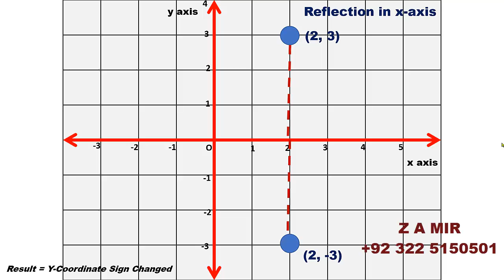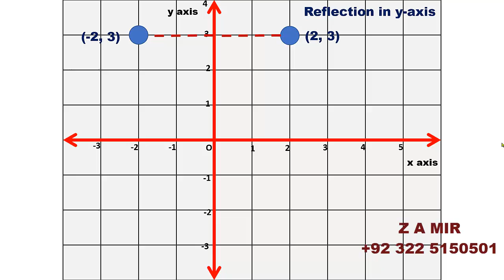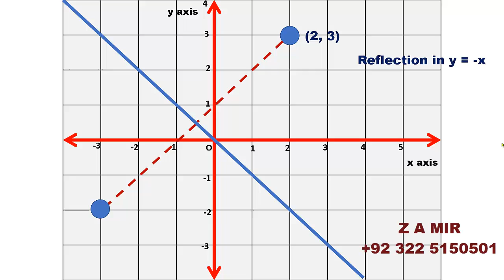Effect on Coordinates from Transformation REFLECTION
IGCSE and O' Levles Maths